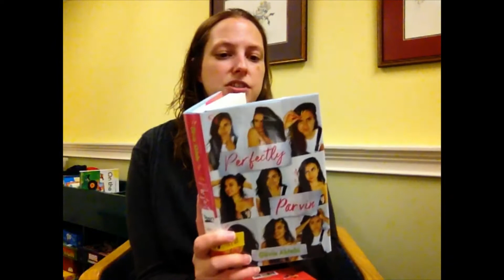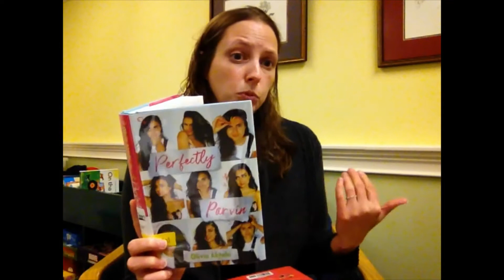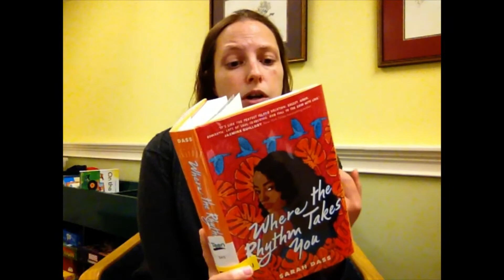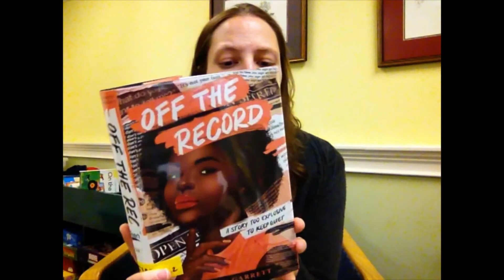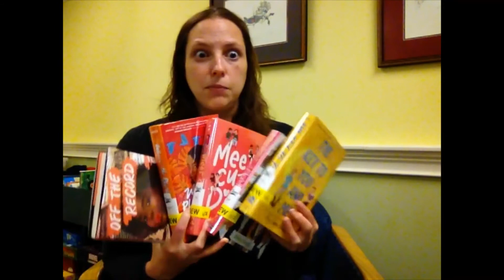Take 5 Jennifer's Picks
Some new books came into the library that Jennifer can't wait to read!